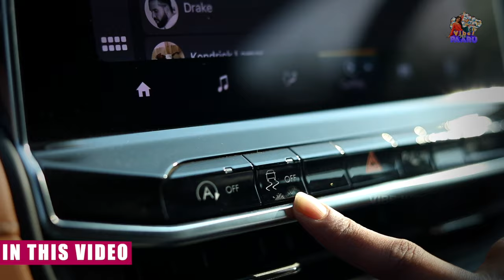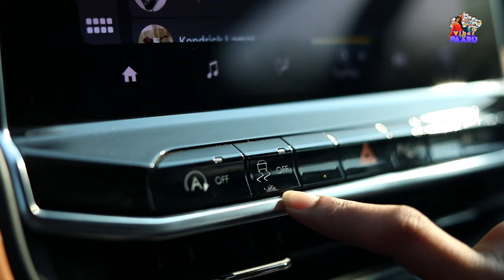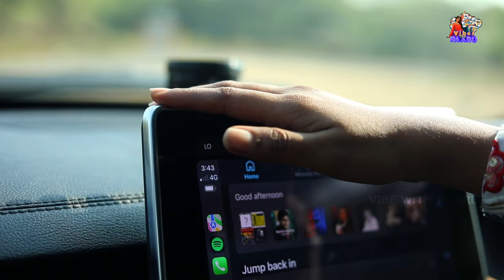Jeep Car Tour 🔥Wisdom Tooth Removal at Clove Dental 🦷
This space is for the people who want to know more about me! I do travel a lot and why not share my Lifestyle too! But i doesn't end there. How about some Politics? Is it going to be fun or controversy? Can be anything but genuine!

Cheers & Peace!